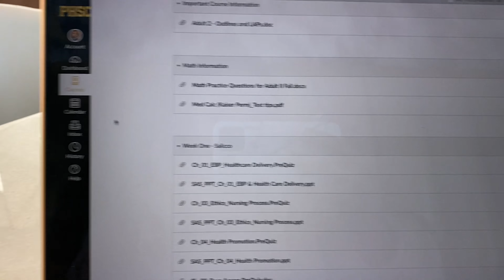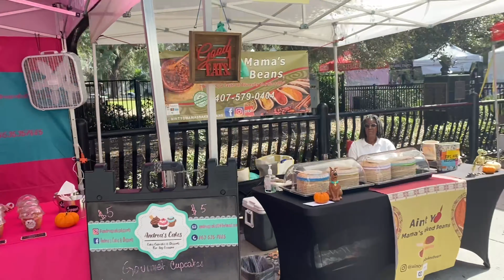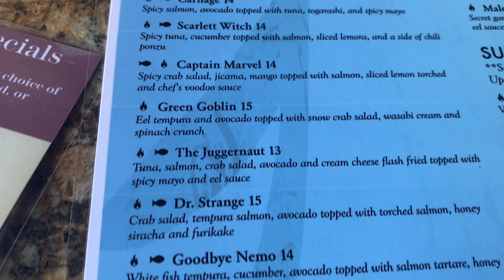VLOG| LOBSTER MUKBANG| FAMILY SUNDAY FUNDAY| I PASSED!| PELOTON WORKOUTS + MORE!!| MESHIA LATTIMORE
VLOG| LOBSTER MUKBANG| FAMILY SUNDAY FUNDAY| I PASSED!| PELOTON WORKOUTS + MORE!!!